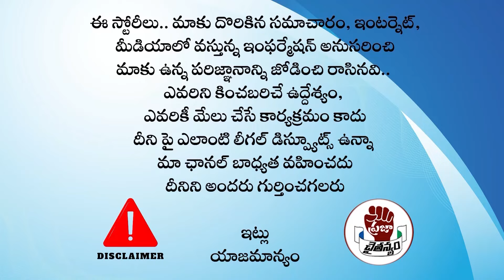జగన్ ను వీడిన వంగవీటి రాధకు .. కూటమిలో భారీ షాక్ తప్పదా .. ?? || Vangaveeti Radha | PC Digital